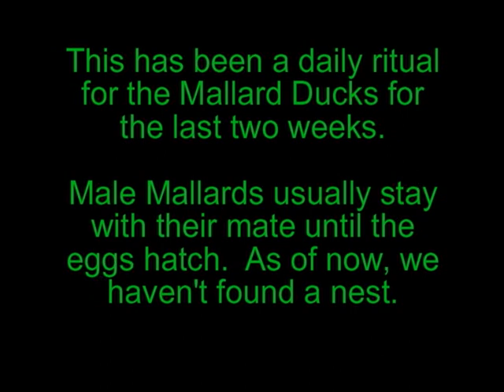Mallard Ducks Take Over Our Pool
Every year, sometime in mid-March, a pair of Mallard Ducks show up in our backyard to swim on our pool cover. They eat the debris that has fallen from the trees, bathe and drink the water. When our pond thaws out, they take turns flying back and forth from the pool to the pond.  This year, a second male mallard ( a Drake) decided to tag along.  This has created a comical scene in our yard every morning as the two males try to win over the heart of the female mallard (the Hen), who doesn't seem very concerned.  From what I have read, Drakes will stay with their mate until the eggs are hatched or right before.  The Hen can take care of the ducklings herself, so some Drakes decide to move on, but others stay to defend their young.  Although the mallards have been coming to our backyard every year for a number of years now, we aren't sure if they are the same ducks and we have never found a nest or eggs.  I think they just like to swim, eat and have fun. It's been very entertaining this year!